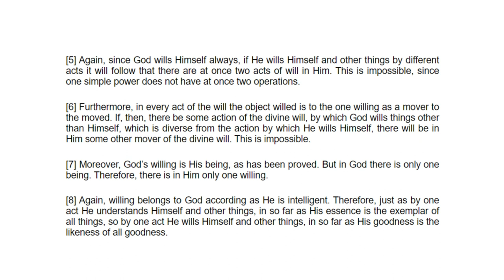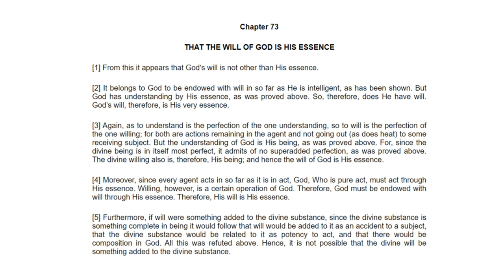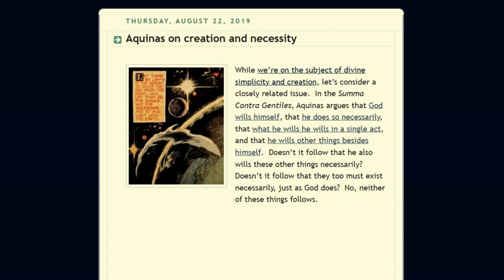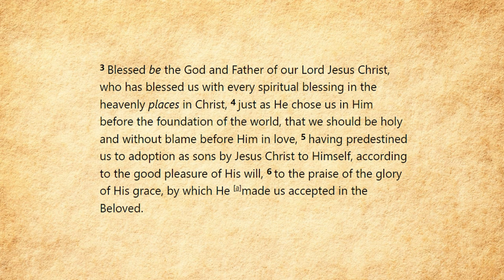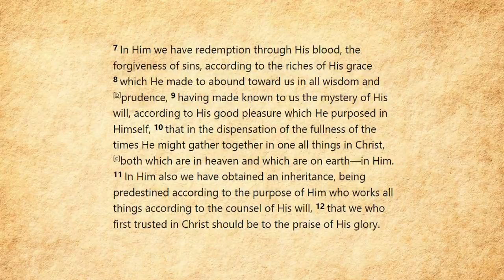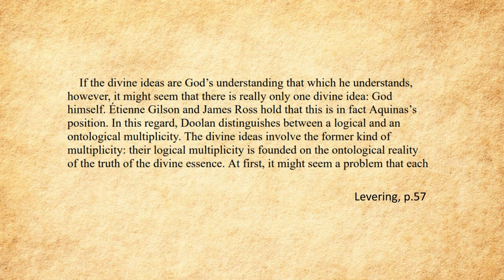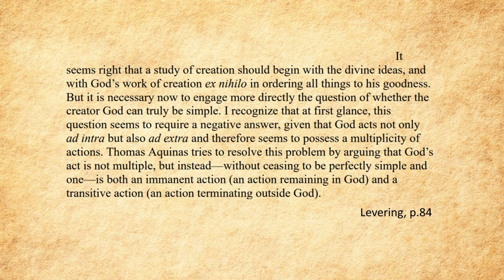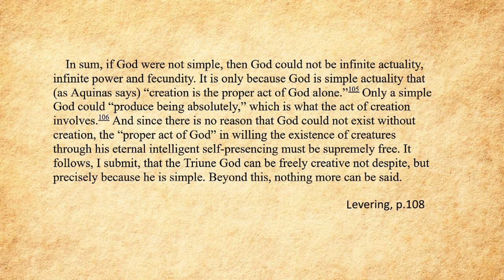St Maximus the Confessor - Refuting Thomism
In this video I look at an issue of some contention; God's will and knowledge of creatures. I make the case for the Patristic view of St Maximus the Confessor over and against the views of Thomas Aquinas.

Correction to the video: St Maximus' theology was championed at the Sixth Ecumenical Council (the Third Council of Constantinople) in 680-681. The point stands, however, that St Maximus' theology was considered perfectly Orthodox in character.